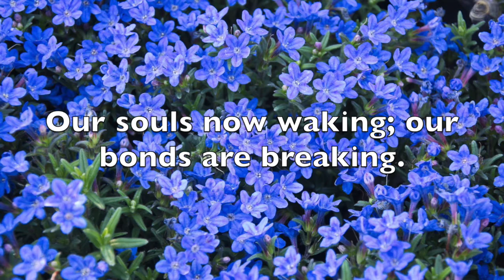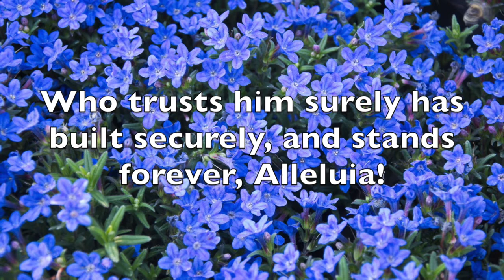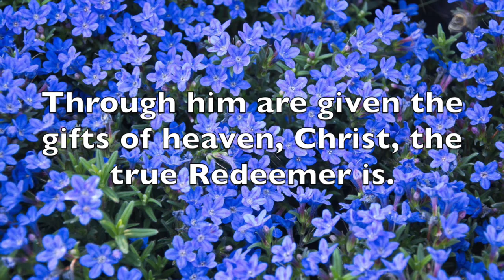In Christ is Gladness by Douglas E. Wagner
In Christ is gladness amid all sadness, Jesus, sunshine of my heart!
Through him are given the gifts of heaven, Christ, the true Redeemer is.
Our souls now waking; our bonds are breaking.
Who trusts him surely has built securely and stands forever: Alleluia!
We shout for gladness, triumph o’er sadness, love him and praise him and still shall raise him, glad hymns forever, Alleluia!
In Christ is gladness and joy, Alleluia!

Members of the Chancel Choir of Westminster Presbyterian Church, Sacramento: Brandon Anderson, bass*, Connie Brown, alto, Joy Defenbaugh, soprano, Steve McGough, tenor, Joyce Ruthrauff, alto, Jonathan Saatman, tenor*, Monica Serrano, alto*, Katie Thorpe, soprano*; Brad Slocum, piano

*Section leaders